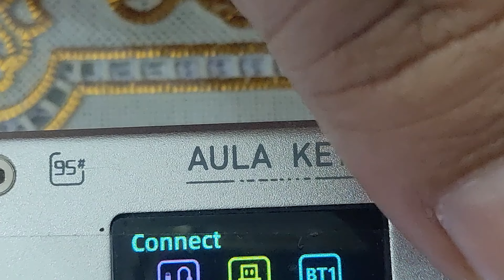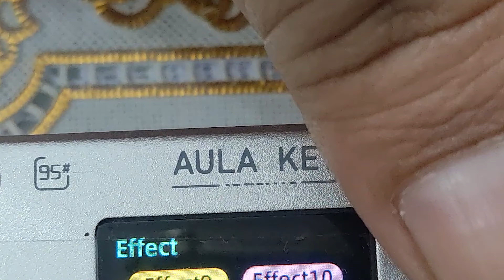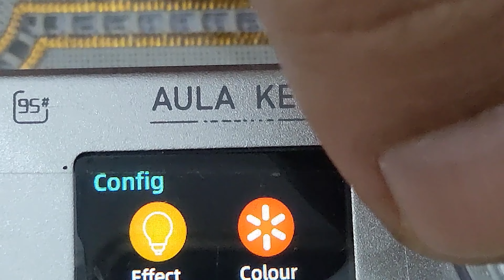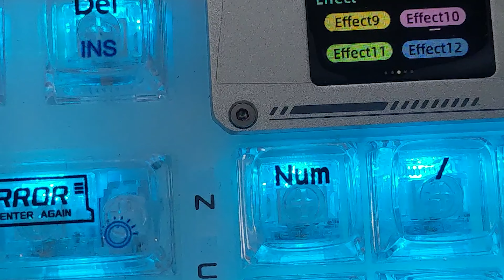AULA F98pro Mechanical Keyboard Customize Screen Multifunctional Knob Hot Swap Wireless Keyboard RGB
Brand Aula
Model F98Pro
Keycap Transparent PC Materal
Backlight RGB
Layout 95 Keys
Connection BT/2.4G/Wired Type-C
Size 385*138.2*40.68mm
Weight 1060g
Switch Crystal/Icesoul
Axis Paragragh/Linear
Profile GDA Profile

1. Versatile Connectivity: The Aula F98Pro offers multiple connectivity options including bluetooth, 2.4G wireless, and wired Type-C connection, allowing users to easily connect the keyboard to their preferred device.
2. Customizable Backlight: With its RGB backlight, users can customize the lighting effects and choose from a wide range of colors to match their mood or gaming setup.
3. High-Quality Keycaps: The keyboard features transparent PC material keycaps, providing a distinctive look and feel while ensuring durability and optimal typing experience.
4. Ergonomic Design: The compact size and low-profile design of the F98Pro make it comfortable to use for extended periods, reducing wrist strain and fatigue.
5. Long Battery Life: The built-in 4000mAh battery ensures extended usage time without the need for frequent recharging, making it ideal for both work and gaming sessions.

Package Includes:
1x Mechanical Gaming Keyboard
1x Wired Cable

1x Receiver